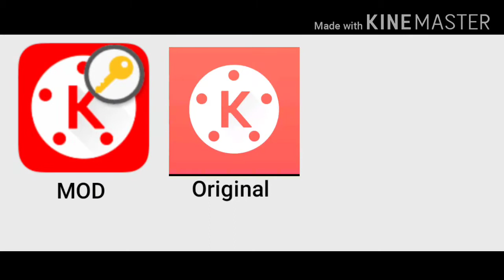My Smartphone was Hacked !!!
hey guys in This  video I Will talk about how to protect your phone if your phone was hacked now I am sharing my experience how I protect my phone from a hacking attack

About Channel : Imran Zone is a YouTube channel whare you Find Tech, gaming & comedy Videos.